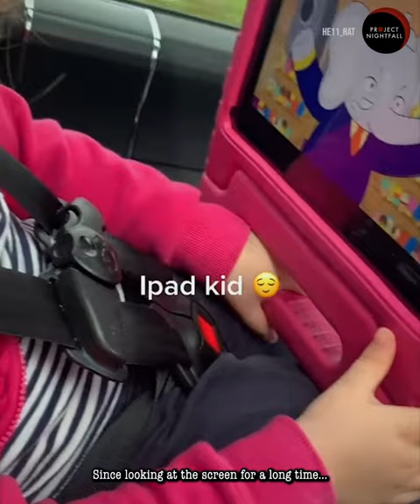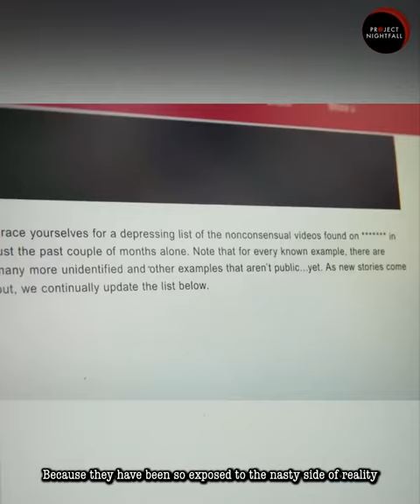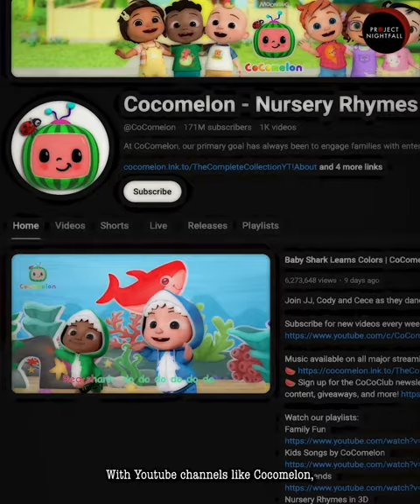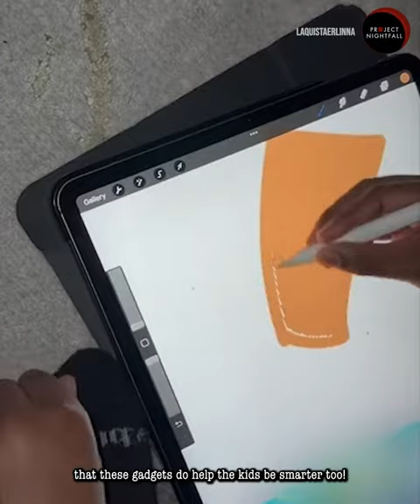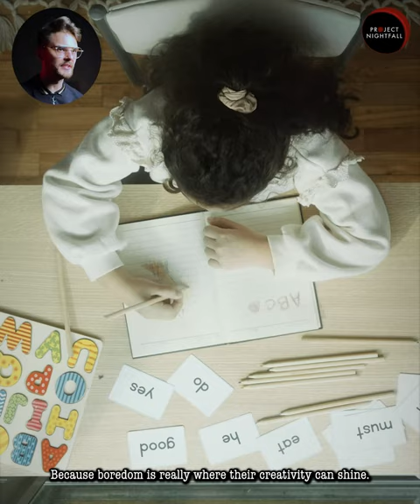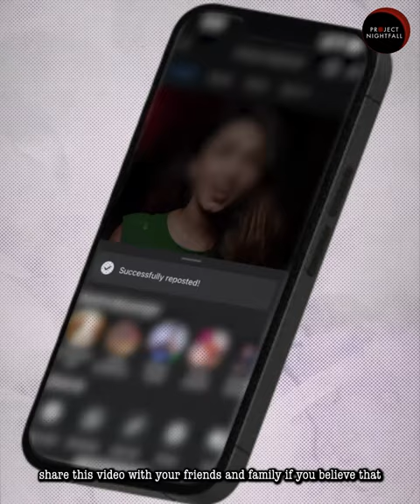The Dark Future of iPad Kids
What is happening to Gen Alpha?! These kids' exposure to gadgets and social media is harming them more than you know!